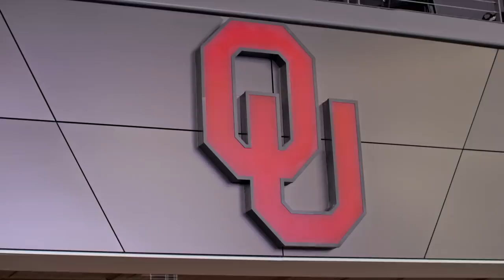Orlando Brown Gets His Chance for Redemption at Oklahoma Pro Day | Drive to the NFL Draft Ep. 6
Oklahoma OL Orlando Brown has long carried the burden of expectations that comes with being the son of an NFL veteran. In the wake of a resoundingly disappointing Combine performance, he faces a different kind of pressure at Oklahoma’s Pro Day.